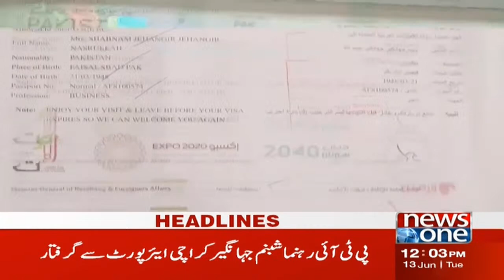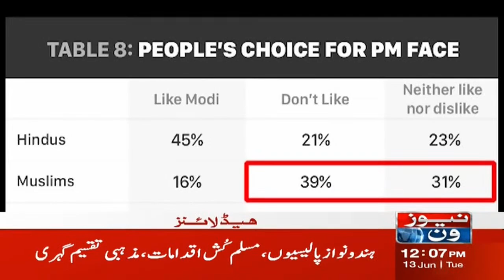12 PM Headlines | Biparjoy Cyclone Updates | Weather Update | NewsOne | June 13, 2023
12 PM Headlines | Biparjoy Cyclone Updates | Weather Update | NewsOne | June 13, 2023